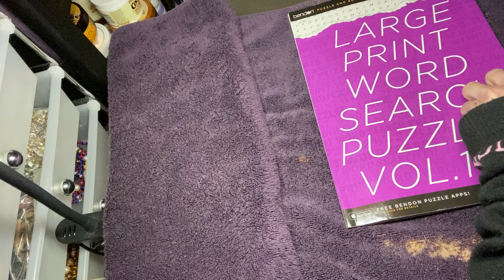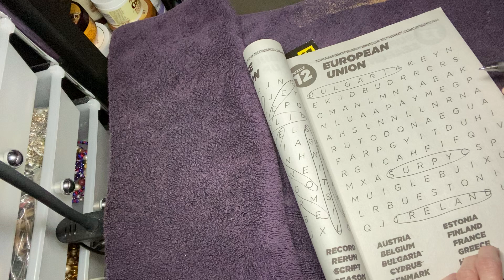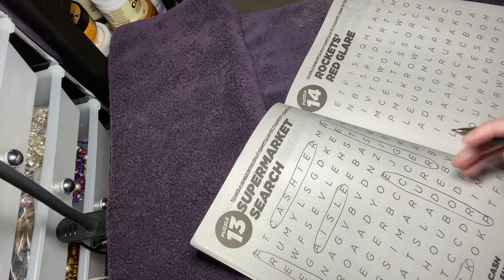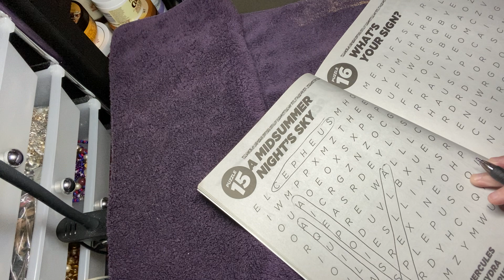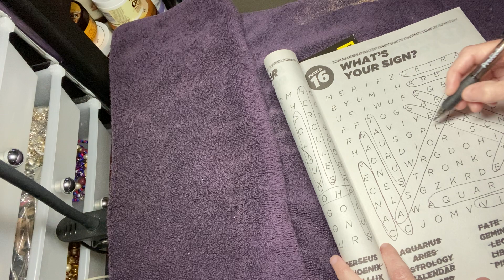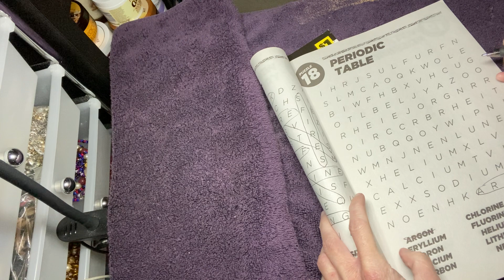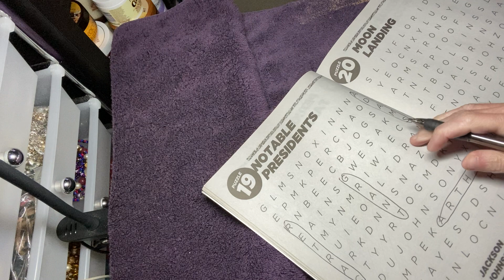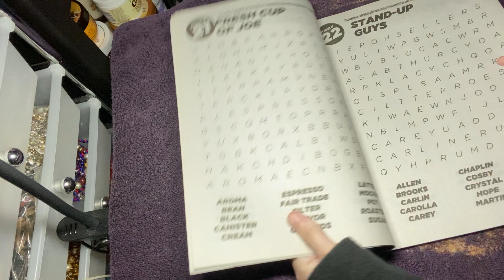Large Print Word Search! Vol. 106 Pages11-20